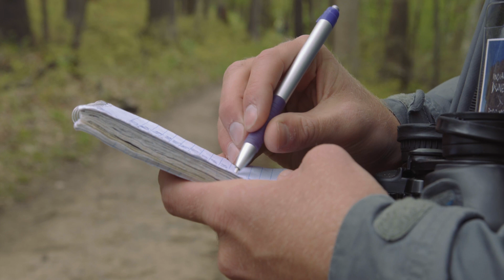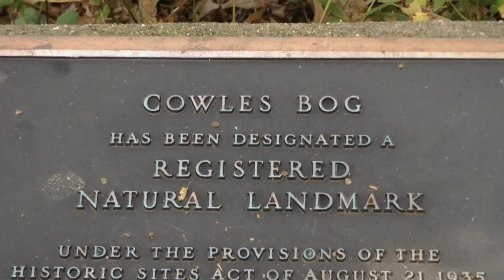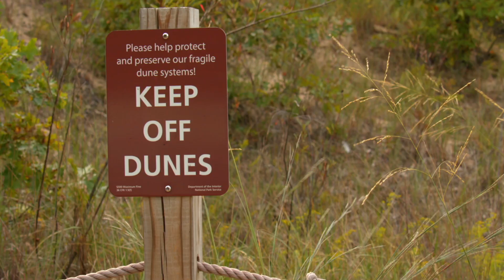Cowles Bog | Discovery Trail | Indiana Dunes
The lush wetlands and thriving ferns of Cowles Bog form a primeval landscape unlike any other in the Indiana Dunes. A 4.7-mile trail winds its way beneath the shady branches of black oaks, red maples, birches, tamarack pines, and white cedars. Cowles Bog sits at the foot of a steep sand dune, and the trail climbs dramatically before descending to the shore of Lake Michigan. The beach here is one of the most secluded in the Indiana Dunes, and it offers majestic views of the lake, the city of Chicago, and the mighty steel mills neighboring this natural treasure.

DISCOVERY TRAIL
Nestled in Northwest Indiana, on the shores of the massive freshwater sea of Lake Michigan, is a remarkable place, a unique landscape carved by immense glaciers during the last ice age. As these frozen giants slowly receded, they left behind a cornucopia of natural wonders, from sandy beaches and majestic dunes to sprawling wetlands and lush forests. The Indiana Dunes is one of the most biodiverse areas in the United States, and we’ve made a self-guided tour so you can easily create your own outdoor itinerary. The best part? The Discovery Trail pass is free, but entrance fees apply where applicable.

INDIANA DUNES
Home to the Indiana Dunes National Park and the Indiana Dunes State Park, the Indiana Dunes has one of the nation’s five best beaches for family fun—and the only one not on an ocean. Its 15 miles of beaches offer endless opportunities for splashing and playing as well as amazing views of Chicago’s skyline and climbs up ancient sand dunes.

The Indiana Dunes area along the southern shore of Lake Michigan offers swimming, birding, biking, camping, hiking, fishing, and other natural adventures, along with fine dining and local attractions. Our downtown communities are complete with affordable accommodations and Midwest hospitality, ensuring each getaway is a trip to remember.

Indiana Dunes Tourism is the official marketing, planning, and development organization for the Indiana Dunes area/Porter County, IN.